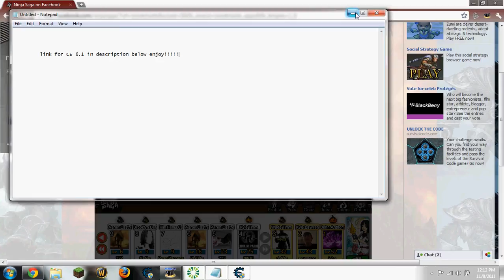Ninja saga super damage WORKING NOVEMBER 2011